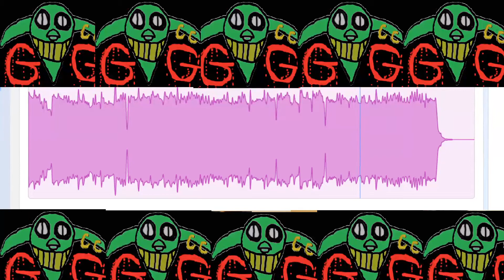the end is my theme song